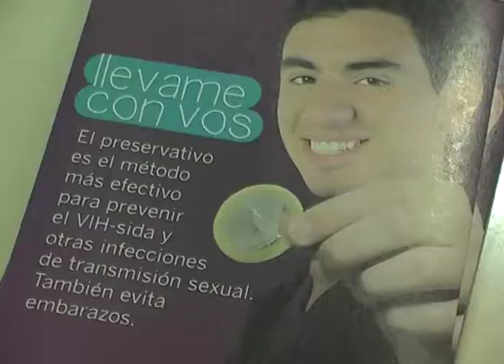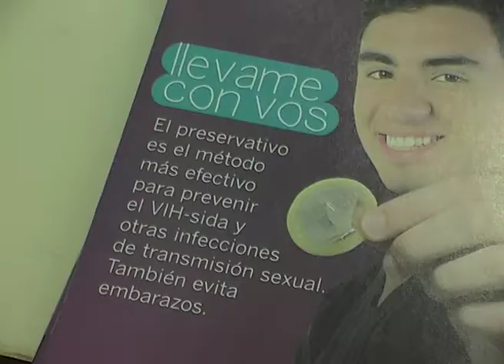LA PREVENCIÓN ES LA COMUNICACIÓN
El Director del Programa Provincial de SIDA visitó San Rafael para aboradar una capacitación en el cuidado, prevención y comunicación  a pacientes con HIV.